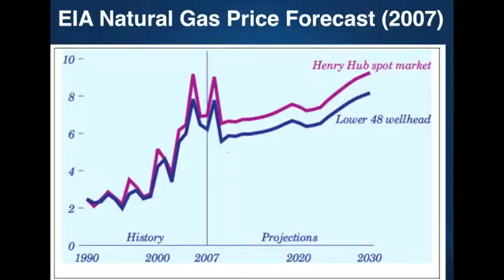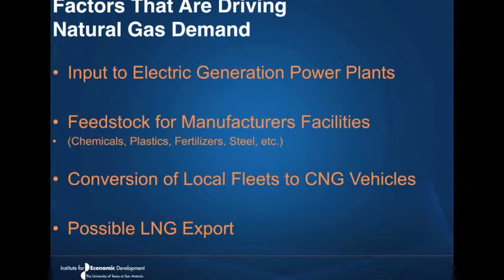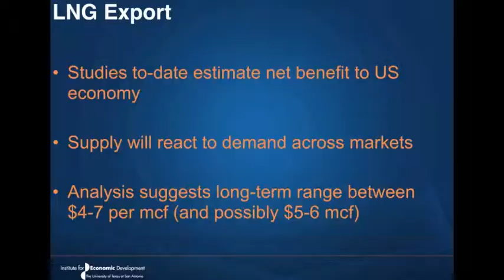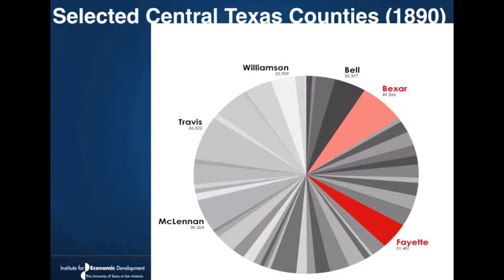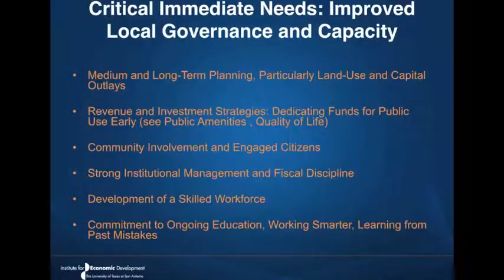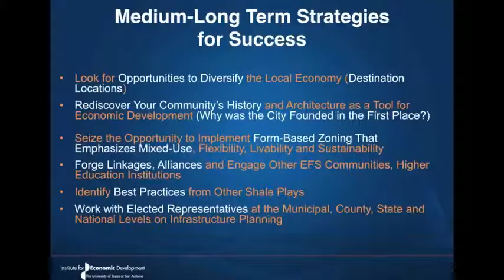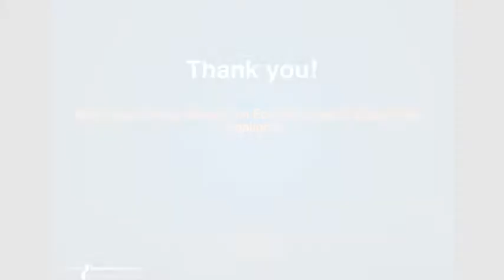WTxEC Economic Impact Study - Phase I Part II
Dr. Thomas Tunstall, University of Texas at San Antonio
Institute for Economic Development
WTxEC 2013 Inaugural Conference and Economic Impact Study Phase I